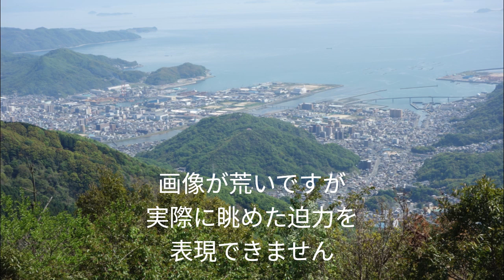呉の街が眼下に！絶景ポイント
他の方がアップしていた灰ヶ峰というところですが、小型飛行機に乗って山を越えると海渕の街へ飛び出したような錯覚を覚える、見晴らしの良い標高737メートルからの展望です。最後の展望台駐車場への道は中途半端じゃない胸突き八丁の急峻な坂です。19'21"で右へ行くと「灰ヶ峰公園」へ行けるようです。また、ここから展望台までの往復はストリートビューに在りません。